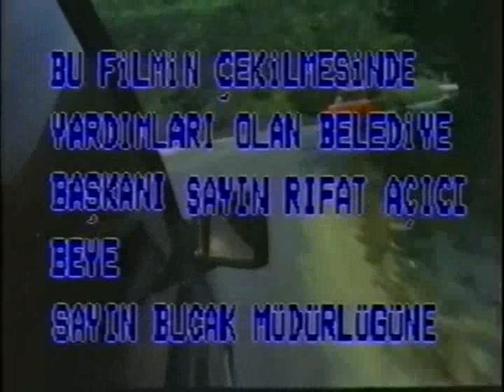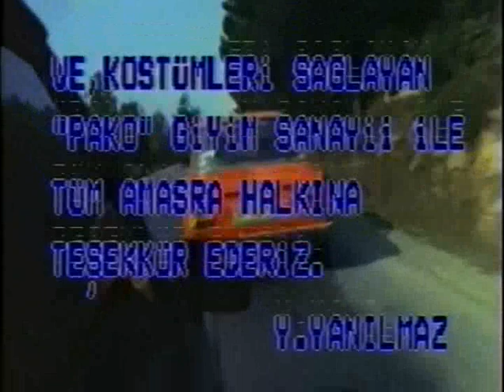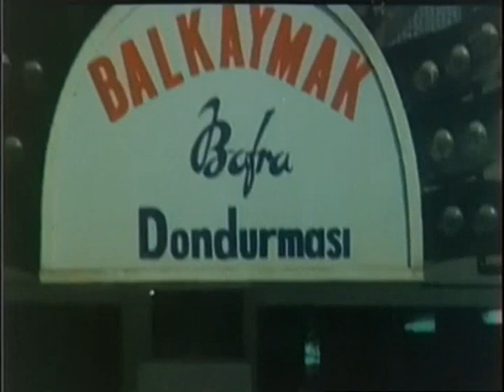Sıfır Nokta (Amastris)🍿Yerli Sinema (1987)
Ünlü futbolcu Erman geçirdiği trafik kazası sonucu sakat kalır. Aynı kazada iş adamı Kemal ölür. Kemal’in karısı kocasının ölümüyle büyük bir servete konar. Kazanın ardından eski sigorta müfettişi Tarık, kadından şantaj yoluyla para koparmaya çalışır. Tarık’a göre olay aslında kaza süsü verilmiş cinayettir. Tarık, bu işi araştırmak için Erman’a ortaklık teklif eder. Erman teklifi kabul eder. Ancak bu sırada kadının sevgilisi Doğan ikilinin planını öğrenir.

Tür: Dram, Macera, Polisiye
Yönetmen: Yıldırım Yanılmaz
Senaryo: Yıldırım Yanılmaz
Oyuncular: Selin Dilmen, Coşkunsel Volkan, Reha Yeprem, Nur Yaman, Funda Ersin, Reha Yurdakul, Erman Yanılmaz, Alpay Ziyal, Cengiz Yaşar, Serkan Tiftik, Erdinç Koç